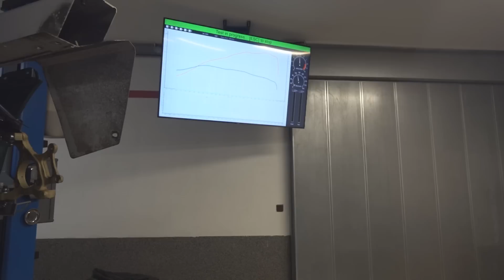Jedeme s kovaným RB na brzdu...Ve videu je chvilku tma ale důležitý je zvuk :D | Vlog 149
Chceš podpořit naší stavbu?
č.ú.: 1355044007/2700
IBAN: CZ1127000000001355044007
SWIFT: BACXCZPP

Video technika:
SONY RX0